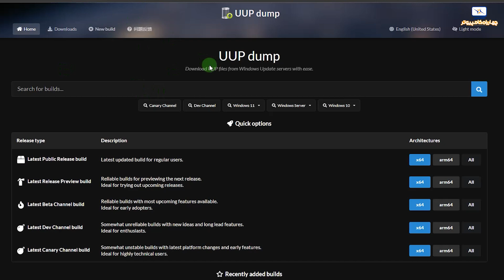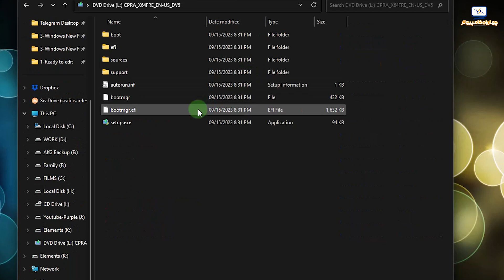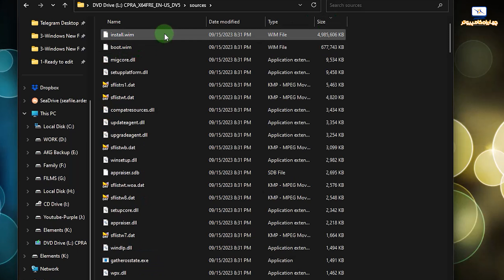دانلود آخرین نسخه ویندوز 11 قبل از ارائه رسمی - Windows 23H2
سایت uup dump یک سایت غیر رسمی است که برای دانلود فایل های ISO ویندوز از منابع رسمی مایکروسافت استفاده می کند. برخی از کاربران این سایت را به عنوان یک منبع معتبر برای دانلود فایل های ISO ویندوز می شناسند . با این حال، برخی دیگر از کاربران توصیه نمی کنند که از این سایت برای دانلود فایل های ISO استفاده کنید، زیرا ممکن است به دلیل عدم رسمیت، فایل ها با ویروس یا نرم افزار های مخرب آلوده شده باشند.

به هر حال، پیشنهاد ما این است که برای دانلود فایل های ISO ویندوز، بهتر است از منابع رسمی مایکروسافت استفاده کنید ولی اگر مثل الان هنوز نسخه رسمی ارائه نشده است مجبوریم که از این روش استفاده کنیم.

💢ویدیو آموزش کامل کار با وب سایت 💢
متاسفانه این ویدیو رو فعلا از ترس قوانین یوتیوب مخفی کردیم.
اطلاعات بیشتر در کانال تلگرام هست.

00:00 مقدمه دانلود iso ویندوز ۱۱
02:00 معرفی سایت
03:10 دانلود iso
04:05 نصب و تست ویندوز